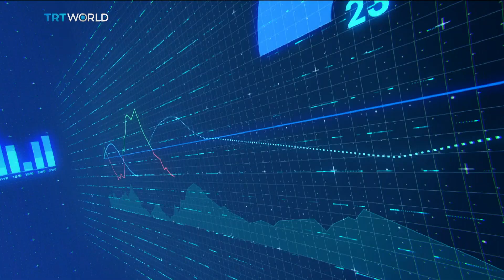GameStop stock surges over 70%, AMC up 78%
Meme stocks GameStop and AMC shares rallied on Monday after "Roaring Kitty", the man behind the 'epic' short squeeze of 2021 posted online for the first time in years.
Meme stocks are shares of companies with a cult following huge swings based on their popularity among trader communities on social media - rather than their actual fundamentals.